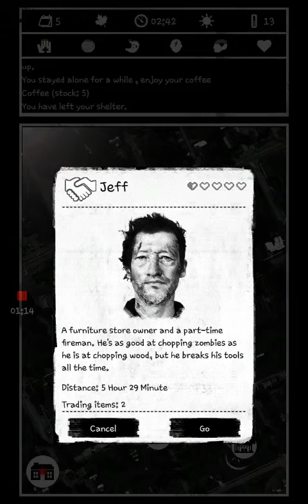Surviving the death of zombies